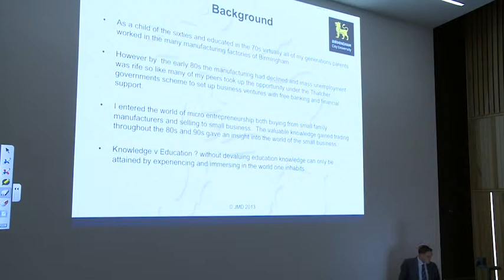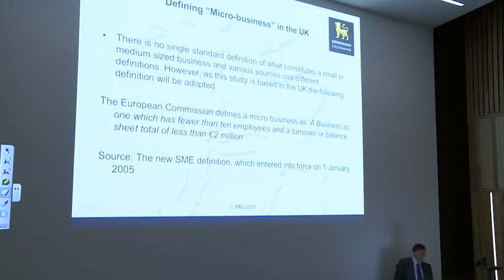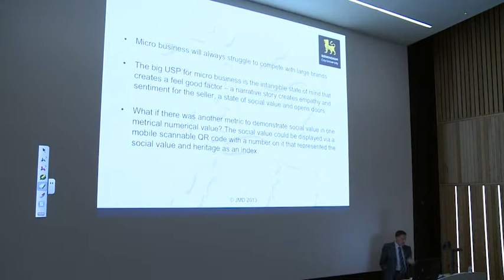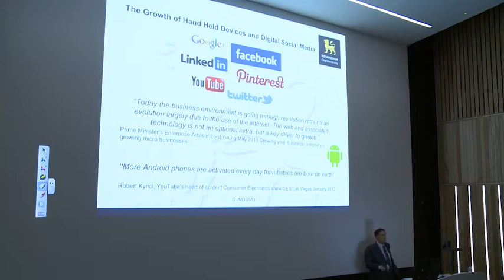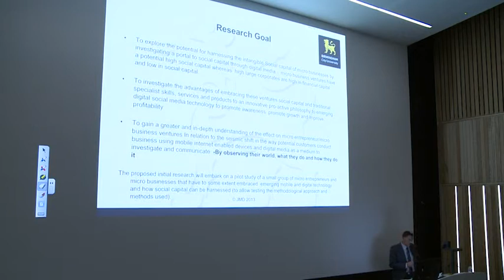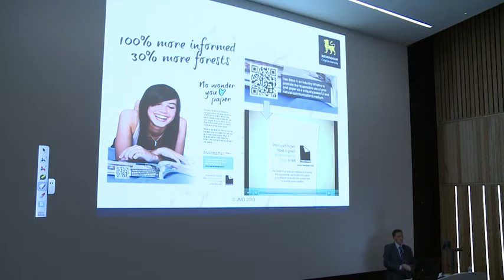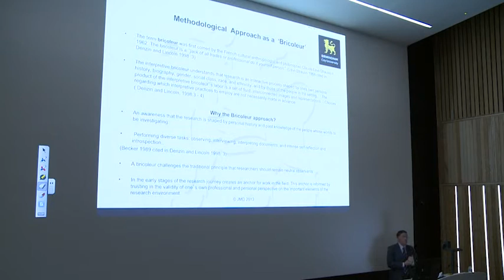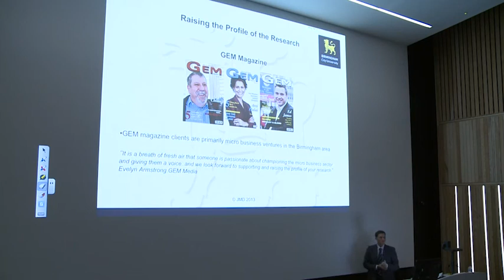RESCON13 - John Daly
Presentation by John Daly of Birmingham City Business School: Harnessing the social capital of micro business through the medium of new digital and mobile technologies...Exploring the way in which the world of micro-entrepreneurs and micro business have altered and the sense they make of how they cope with change and corporate competition.. Seeking empowerment by harnessing social capital through new digital technologies